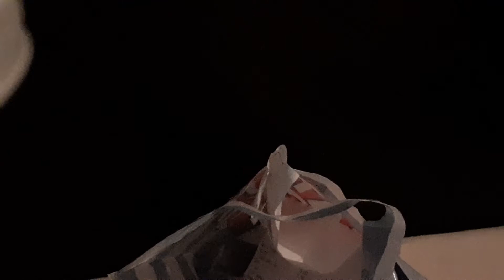Winter Candy Apple Hand Sanitizer